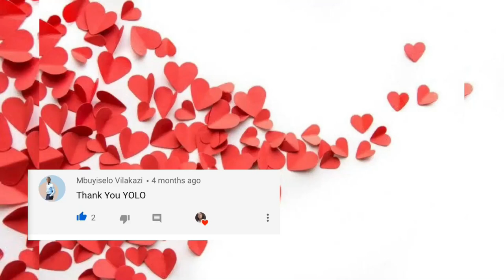HIS MAJESTY KING MISUZULU ZULU PAYS LOBOLA FOR HIS FIRST WIFE